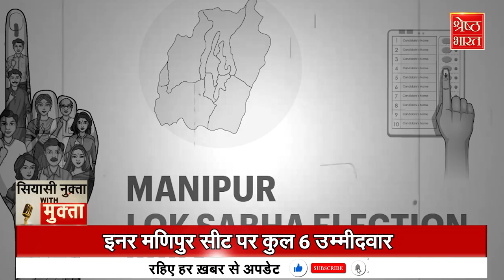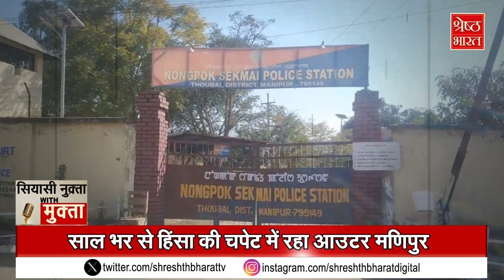Manipur के चुनाव की चर्चा, 40 IPS, 36 हजार सुरक्षाकर्मी, चुनाव आयोग मुस्तैद। Siyasi Nukta With Mukta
Manipur के चुनाव की चर्चा, 40 IPS, 36 हजार सुरक्षाकर्मी, चुनाव आयोग मुस्तैद। Siyasi Nukta With Mukta | Latest Hindi News | Top News

चुनाव में भगवान राम और उनकी अयोध्या नगरी सुर्खियों में है, कृष्ण की नगरी मथुरा से यूपी के सीएम योगी आदित्यनाथ ने प्रचार शुरू कर दिया है, महादेव की राजधानी काशी से खुद प्रधानमंत्री मोदी चुनाव मैदान में हैं... इन सबकी खूब चर्चा हो रही है... लेकिन चुनावी चर्चा एक राज्य मणिपुर के बिना अधूरी है.. मणिपुर जो भगवान कृष्ण की ससुराल है.. जहां से उनकी अर्धांगिनी रुक्मणि जी आई थीं... मणिपुर में लोकसभा की दो सीटें हैं.. औऱ इन पर 19 अप्रैल और 26 अप्रैल को चुनाव होने वाले हैं। चुनाव आयोग ने मणिपुर में निष्पक्ष चुनाव के लिए क्या तैयारी की है.. देखिए सियासी नुक्ता With मुक्ता में Executive Editor मुक्ता सिंह के साथ